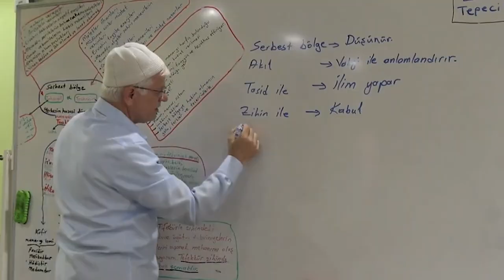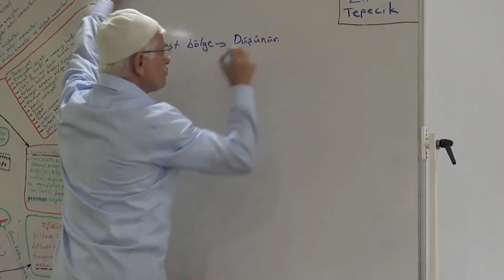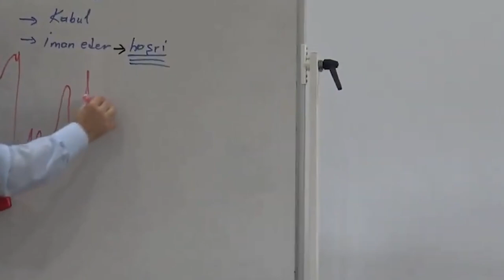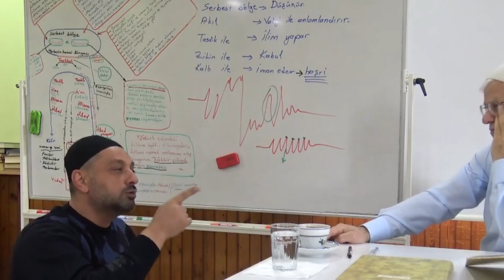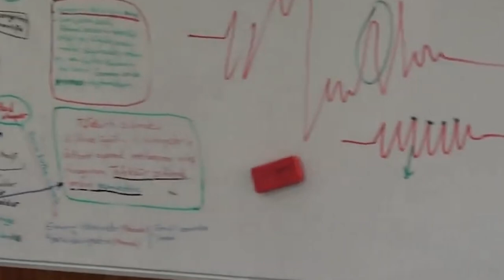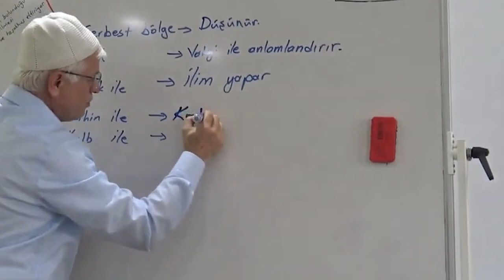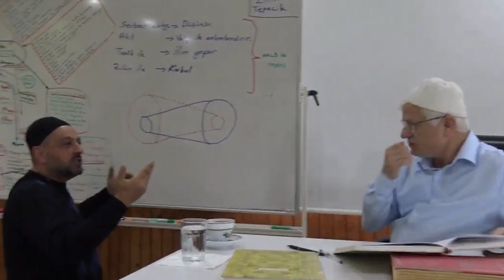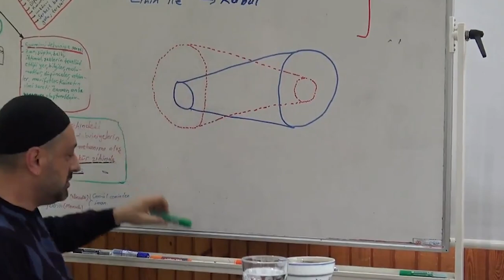ZİHNİN TEFEKKÜR-İ HÜLASASI -2 | Hasan Akar